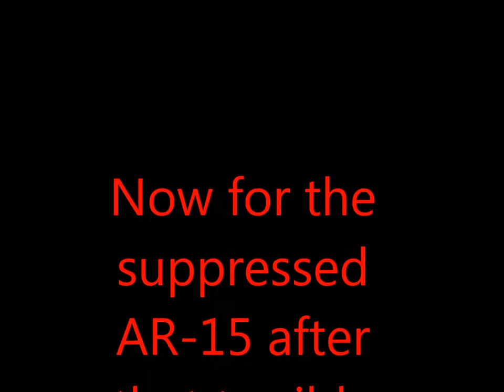Shooting a Glock 34, Semi Auto Shotgun, and AR-15 Suppressed!!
3 gunners style course. Shooting first an AR-15 at 3 targets (2 shots on each), then a shotgun at 6 targets with 2 rounds pre loaded, before finally shooting 4 targets with the glock 34. The goal is to beat your opponent as well as do the fastest time. As you can see this was not a very good run, but I got to fire someones suppressed AR-15, so it was all good!